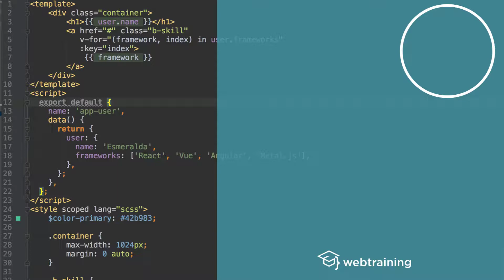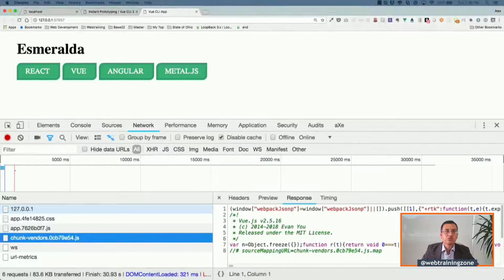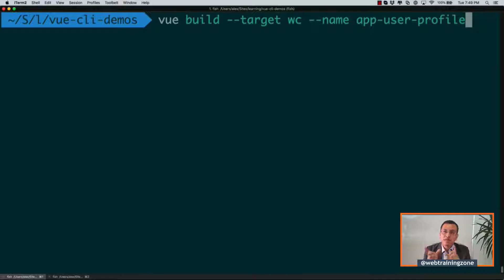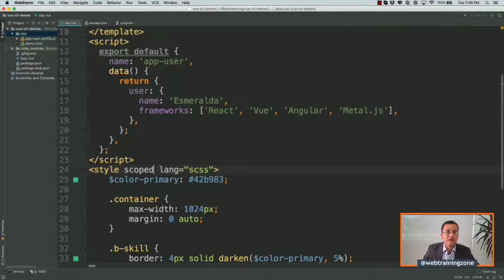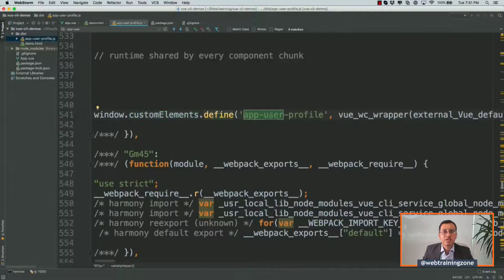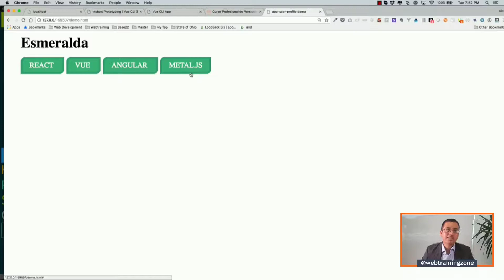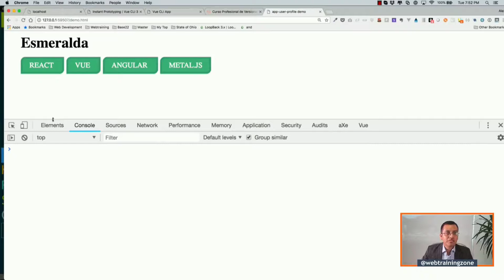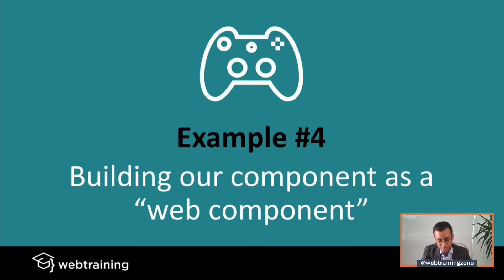Cómo usar Vue CLI - Parte 5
Durante este taller estaremos revisando a detalle la versión más reciente de la Vue CLI, que nos permite optimizar nuestro flujo de trabajo con aplicaciones de Vue.